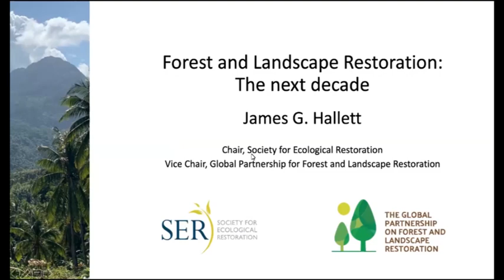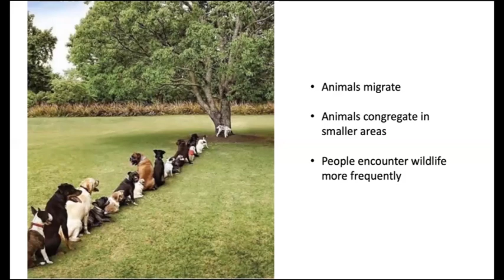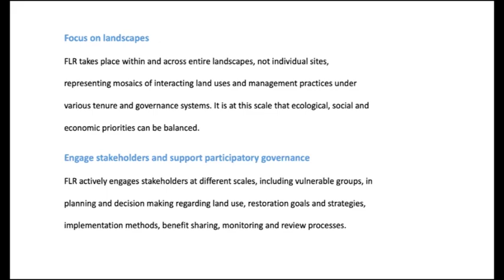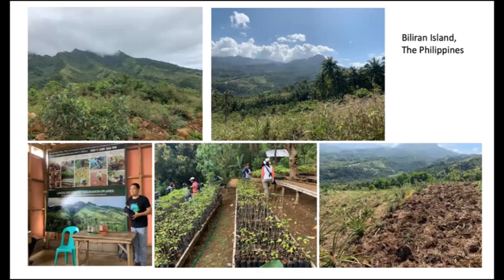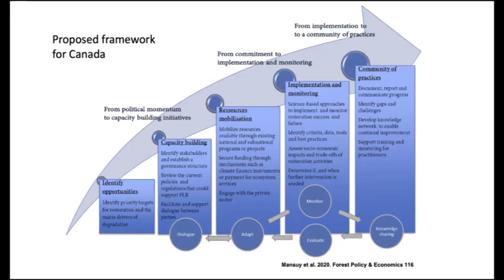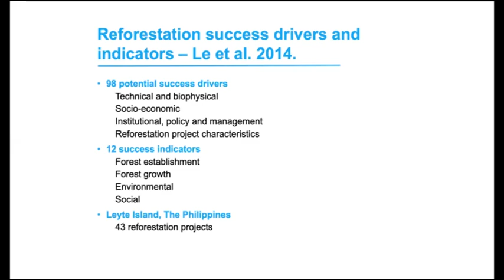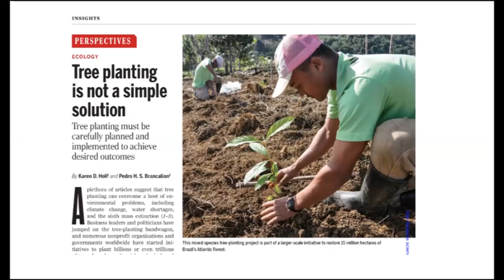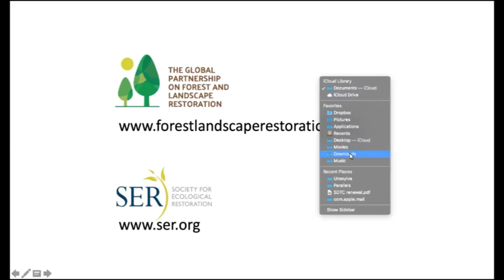Forest and Landscape Restoration: the next decade (May 2020)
May 2020 Forest and Landscape Restoration: the next decade

ABSTRACT Over the last 20 years, forest and landscape restoration (FLR) has developed as an approach to increase the ecological integrity and functioning of degraded forest landscapes, while also improving human well-being and livelihoods. The impetus for FLR stems from the large degree of forest degradation and loss, which has resulted in declines in biodiversity and ecosystem services. FLR interventions vary from place to place because they must address differences in both ecosystems and needs of stakeholders. Even for relatively small applications of FLR, implementation is complicated because of social factors (e.g., governance structures, land tenure and ownership, stakeholder expectations) and the mechanics of the restoration interventions (e.g., planning, training, planting, monitoring). Each element has to be tailored to the particular project and adjusted to a variety of restoration interventions that likely occur across a continuum (e.g., ecological restoration, agroforestry, ecoagriculture). This becomes more challenging with the desire to scale up these activities across larger landscapes – a focus of the UN Decade on Ecosystem Restoration that commences in 2021. In this presentation, I will discuss these challenges with illustrations from work by members of the Global Partnership on Forest and Landscape Restoration (GPFLR). There are over 30 members that include UN organizations and conventions (e.g., FAO, IUCN, CBD), funding agencies (e.g., World Bank, Global Environment Facility), governments (Germany, US), and NGOs (e.g., WWF, WRI, SER).

BIO-SKETCH: James G. Hallett

For more than 30 years, Jim has been a principal on projects that directly bear on land management issues in the Pacific Northwest. His earlier work in the region examined the effects of forest management on vegetation and terrestrial vertebrate communities. These projects included examination of riparian buffers, corridor use, landscape composition and context, and the importance of particular habitat elements. More recently, Jim’s research focused on approaches for evaluating effectiveness of habitat restoration activities. From 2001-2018, he and colleagues developed a monitoring and evaluation program to assess the responses of vegetation and terrestrial wildlife to ecological restoration. This work started with the Kalispel Tribe of Indians in northeastern Washington and adjacent Idaho, and later expanded into a regional monitoring program for five Tribes, covering a diversity of habitats over a very broad geographical area. With his interests in improving restoration outcomes, he collaborated on the recently published, second edition of the Society for Ecological Restoration’s International Principles and Standards for Ecological Restoration. He received his PhD from Texas Tech University, where he studied community ecology. He has served in several leadership roles for the Society of Ecological Restoration and currently is chair of its board. Jim is also vice-chair of the Global Partnership on Forest and Landscape Restoration.